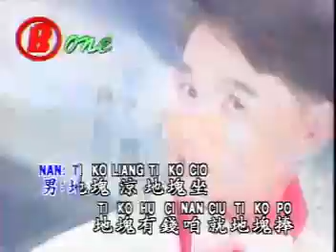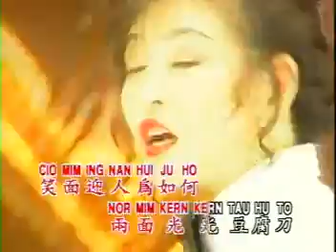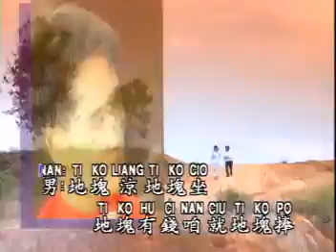Ti ko liang ti ko co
地塊涼地塊坐 = 張凱倫 feat 許桂熒
Dì kuài liáng dì kuài zuò =  zhāngkǎilún feat xǔguìyíng&